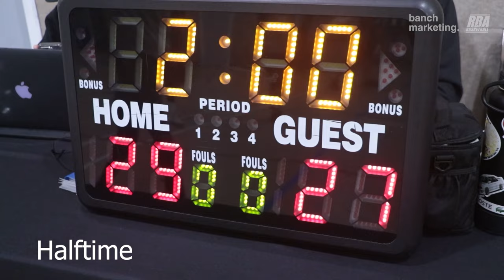2024 Surrey Winter Comp - Victory Lap vs Brodies - Roundball BC Mens Basketball League